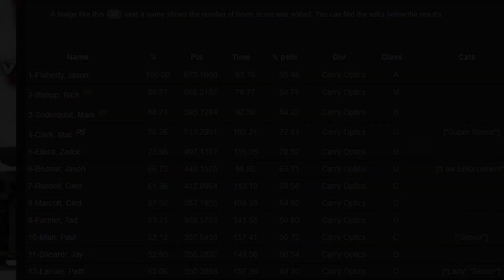My Billings May 2020 USPSA Match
I finished 3rd in Carry Optics to two very good shooters.